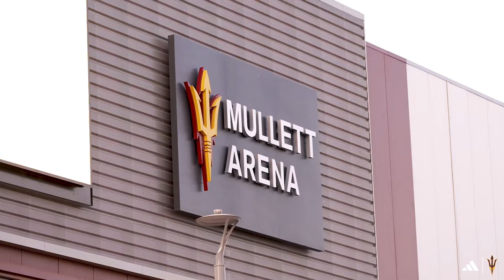Sun Devil Volleyball Sweeps Arizona in their Home Opener at Mullett Arena